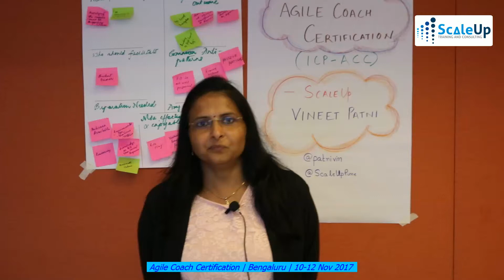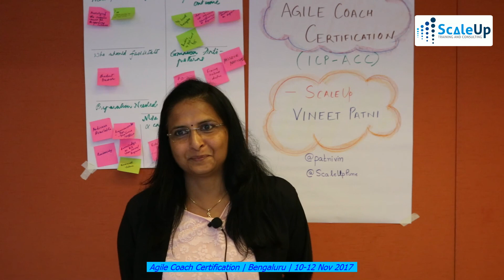Agile Coaching - Insights by: Kiruthiga Dhanasekaran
A Short Presentation by Kiruthiga Dhanasekaran, sharing her insights on Agile and Agile Coach.
Agile Coach Certification (ICP-ACC) workshop by ScaleUp Consultants ) on 10-12 November, 2017 in Bengaluru. This Agile Coach Certification workshop was facilitated by Vineet Patni.